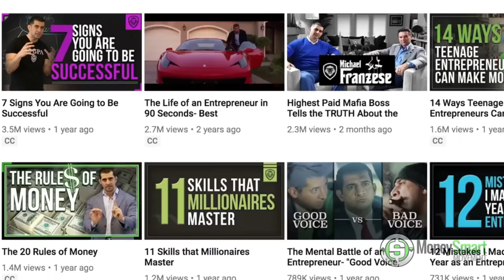15 Takeaways from The Vault Conference 2019 - Best in the World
YouTube's No1 Entrepreneur Channel - Valuetainment's TheVault Conference - Best in the World

15 Takeaways from The Vault 2019 hosted by Valuetainment's Patrick Bet-David.

Patrick Bet-David challenged the Valuetainment online community, "When we get to 1M subscribers, I'll do an event with you!"

Well, that time has come with The Vault 2019 held in Dallas, TX May 1-3, 2019.

Over 500+ people showed up from 41+ different countries. They invested anywhere between $700-$4000 to have a seat at this historic event.

Along with amazing content hosted and taught by Patrick Bet-David, he brought in several speakers.

Peter Guber, CEO of Mandalay Entertainment and Owner of the Golden State Warriors

Patty McCord, former Chief Talent Officer of Netflix

Michael Francezese, former real-life Mafia mob boss of the Columbo family.

Phil Heath, 7-time Mr. Olympia bodybuilder.

It was a jam-packed 3 day event and many had ALREADY signed up for the next event, The Vault 2020!

What a great thing to see my mentor, friend and CEO of PHP Agency see his vision materialize before us.

Where you at The Vault 2019? If so, I'd love to know what your takeaway was in the comments below.

If you weren't, are you investing in you to grow and discover the next best version of you? Your business?